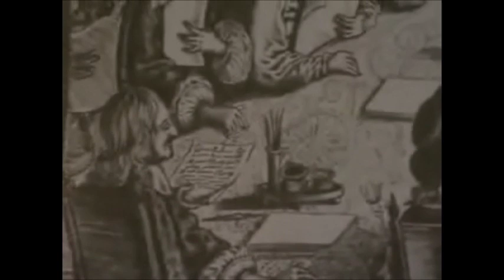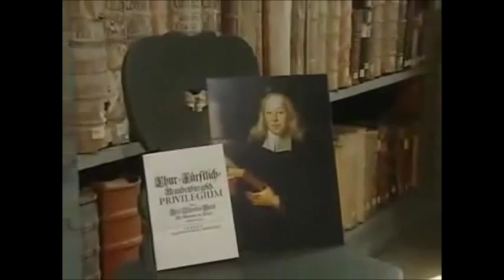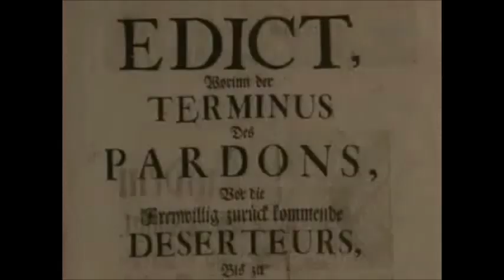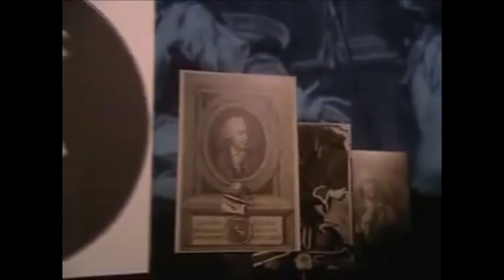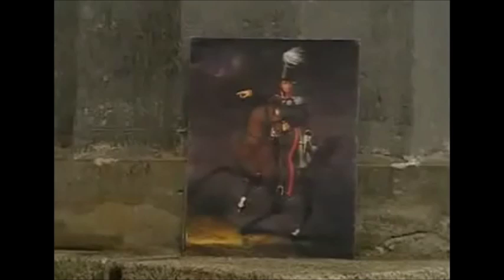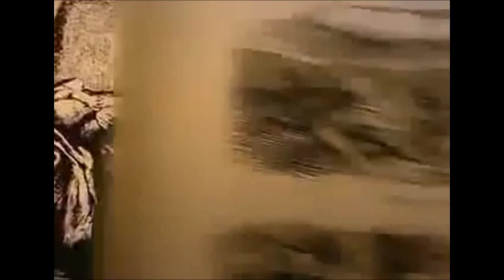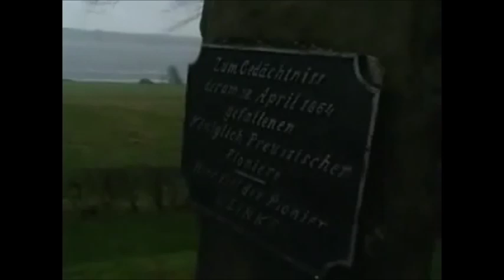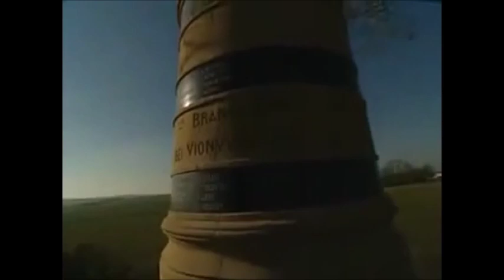Preussen Chronikk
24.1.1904 Der Ewige Kaiser Des Heiligen Deutschen Reichs Friedrich Wilhelm Victor Albert von Hohenzollern